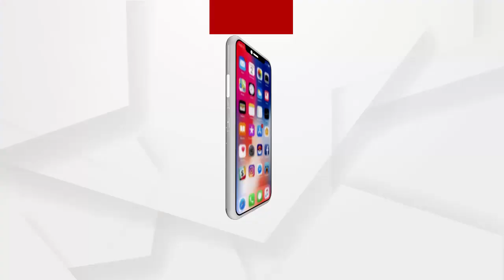ଦିନକ ପରେ ସାଧାରଣତନ୍ତ୍ର ଦିବସ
ଦିନକ ପରେ ସାଧାରଣତନ୍ତ୍ର ଦିବସ । ଏହାପୂର୍ବରୁ ରାଜପଥରେ ଫୁଲଡ୍ରେସ ରିହଲସଲ ଅନୁଷ୍ଠିତ ହୋଇଯାଇଛି। ଡିଜିପି କହିଛନ୍ତି ଯେ, ଏଥର ପରେଡ଼ରେ ଆମେ ସ୍କୁଲ ପିଲାମାନଙ୍କୁ ମିସ କରିବୁ। ସୁରକ୍ଷା ଦୃଷ୍ଟିରୁ ପିଲାମାନଙ୍କୁ ଅନୁମତି ନ ଥିଲେ ବି ଆମ ସହ ରହିଛନ୍ତି.
ଅଧିକ ଖବର ପାଇଁ ଡ଼ାଉନଲୋଡ କରନ୍ତୁ “Argus News” ଆପ୍